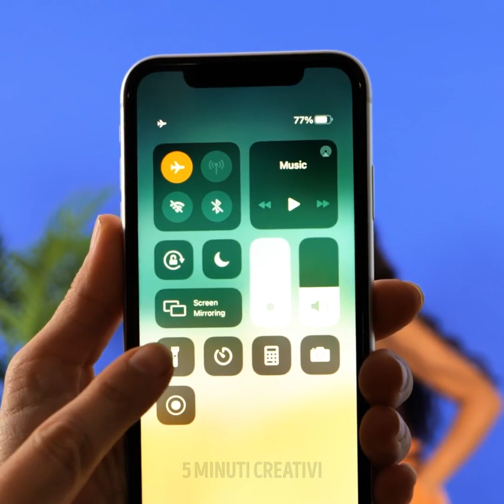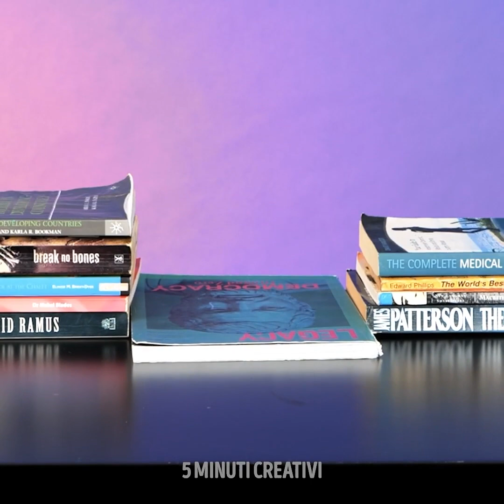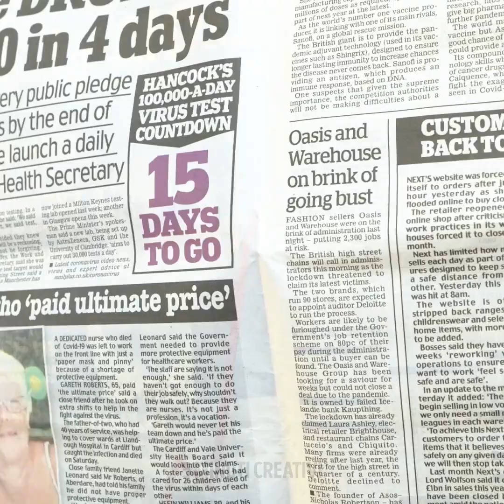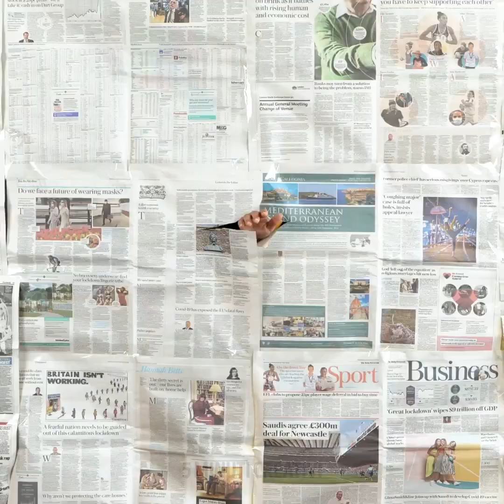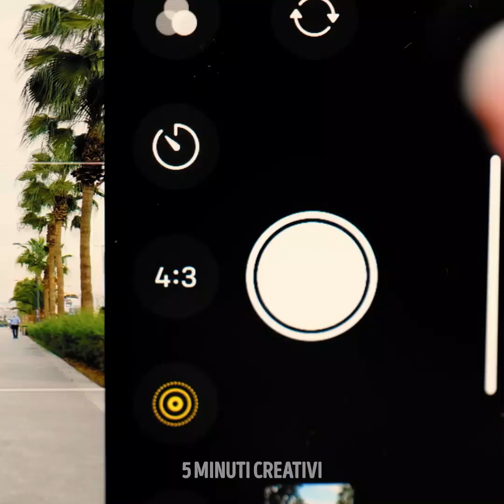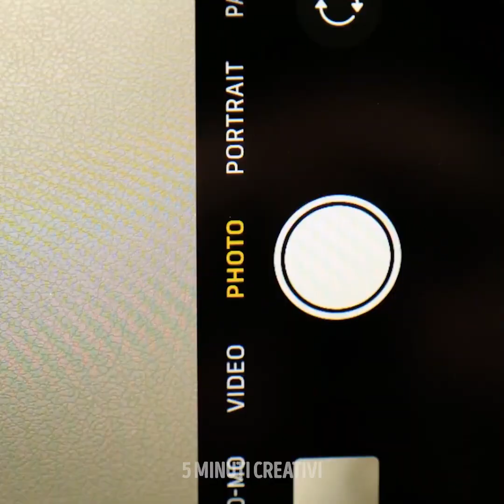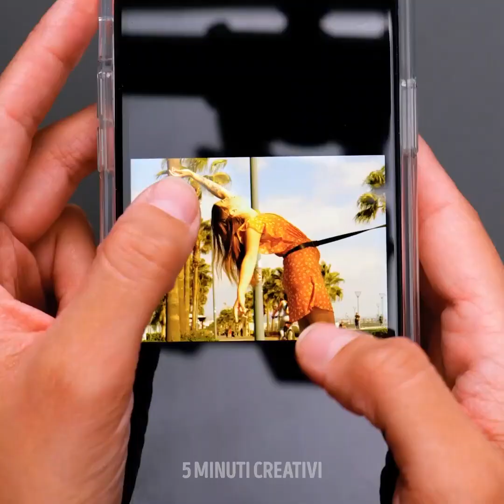TRUCCHI PER FARE FOTO DI UN ALTRO LIVELLO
Preparati a creare il miglior feed su Instagram e i migliori video su tiktok! Oggi ti faremo vedere come creare scenari impressionanti e illusioni ottiche. Chiama i tuoi amici e passate un pomeriggio a divertirvi. Ti insegneremo che puoi creare foto straordinarie senza dover essere un professionista. Ti aiuteremo anche a conoscere le migliori pose. Iniziamo subito il divertimento!

Semplici trucchi fotografici che sono di un altro livello.

SEGNALIBRI:

00:00 – Trucchi in spiaggia

01:28 – Ambientazione con le piante

03:14 – Filtro colorato

04:55 – foto da film